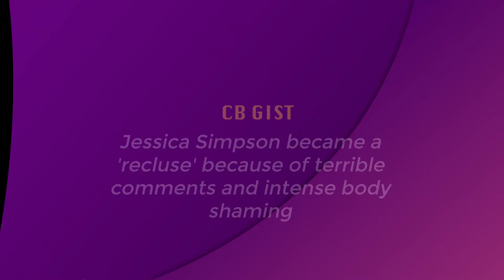CB GIST: Jessica Simpson Became A 'Recluse' Because Of Terrible Comments And Intense Body Shaming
Jessica Simpson became a 'recluse' because of terrible comments and intense body shaming

TOWIE's Demi Sims blocks Francesca Farago as pair call quits on whirlwind romance

Taylor Swift met with backlash by Pete Waterman who claims rival Scooter Braun 'made her'